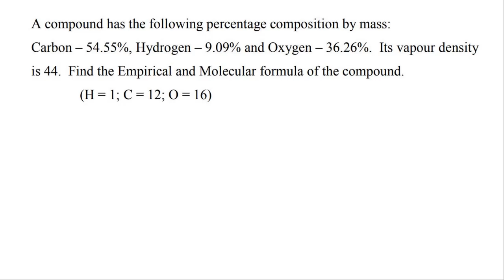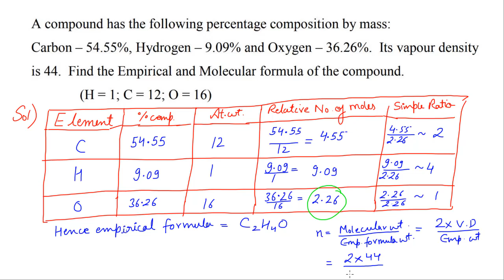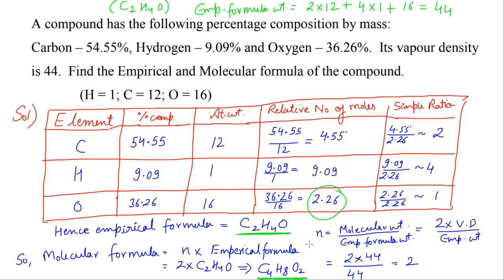Numerical Problems - Chemistry | Empirical and Molecular Formula | ICSE Class 10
icse chemistry class 10,
icse chemistry class 9,
icse chemistry class 10 chemical bonding,
icse chemistry class 10 acids bases and salts in hindi,